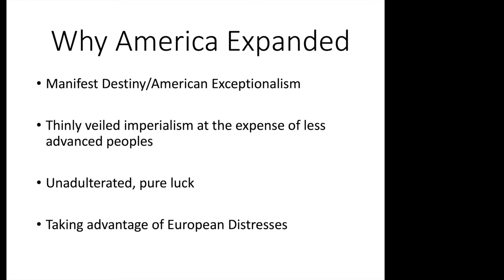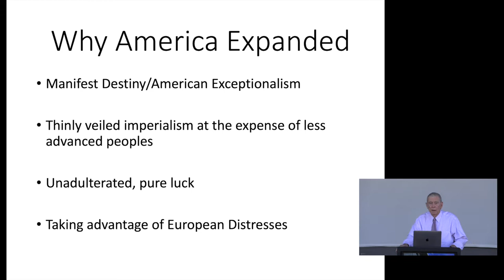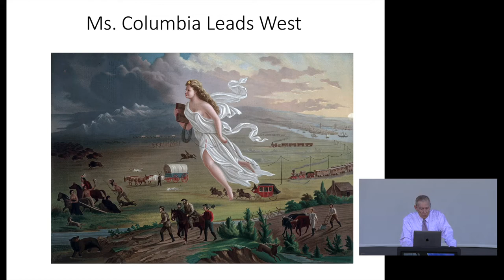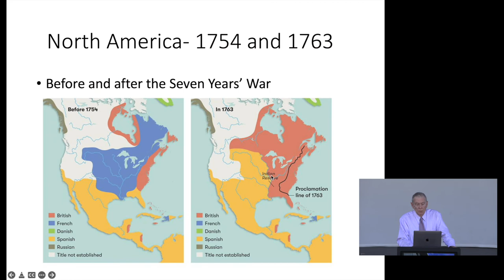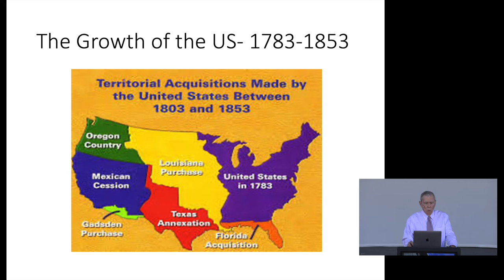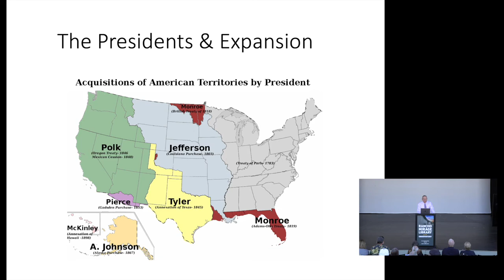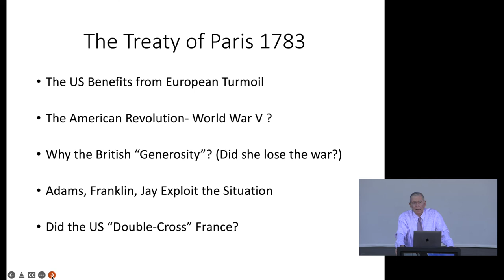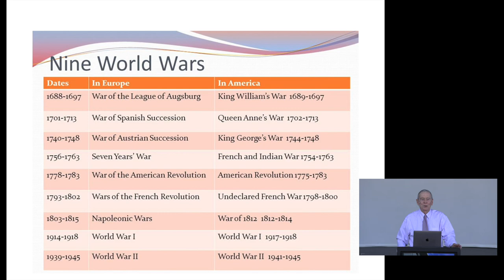Dr. William Gudelunas: American Territorial Expansion 1776 to 2022 Part 1 of 3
The United States is widely considered the greatest country in history. Many historians also consider us the most favored (luckiest) nation in the history of mankind. We have often had large territorial acquisitions literally fall into our hands. Critics of our history point out that we—like most world powers—engaged in imperialistic expansion often at the expense of less powerful peoples. This series of lectures will attempt to explain the importance of all three factors played in creating a truly great and territorial gigantic nation that has reigned as the world’s greatest superpower since World War I.

Library favorite Dr. William Gudelunas will cover topics including the Treaty of Paris of 1783, Louisiana Purchase, Mexican Cession, Oregon and 54-40 or Fight, the Gadsden Purchase, Seward’s Folly, late 19th century expansion in the Pacific and current “Commonwealths” of the United States. The lectures will also touch upon the United States' current commitments worldwide to promote political and economic freedom.